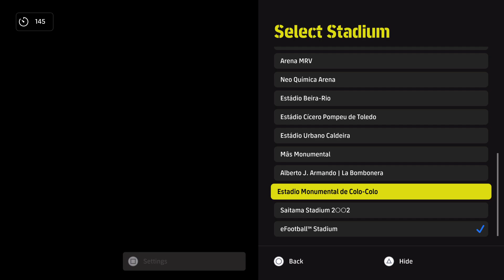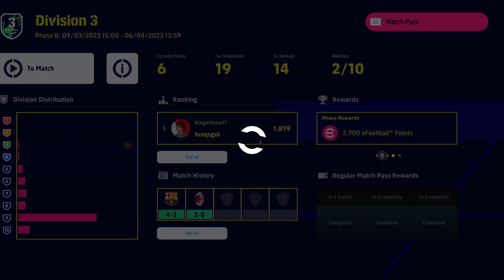eFootball 2023_20230311211607 come back 01